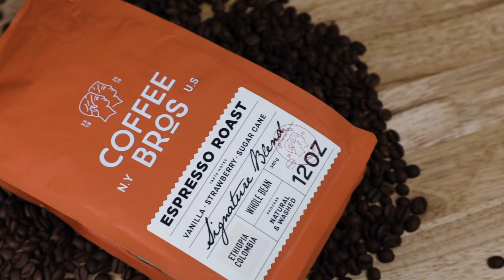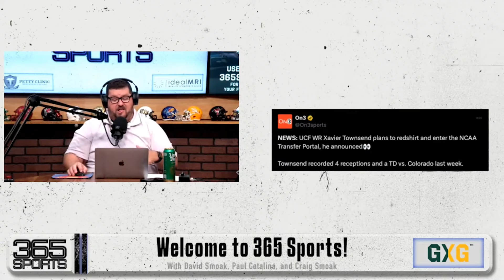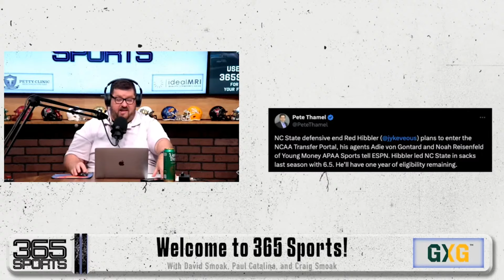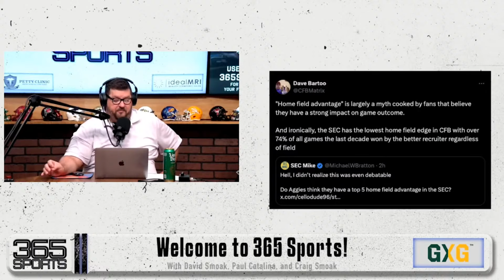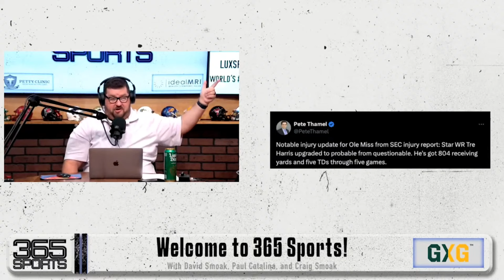The Smoak Stack Headlines of the Day | Jumbo Fisher | NIL | Transfer Portal | FIU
10.4.24 Smoak Stack discusses former Texas A&M head coach Jimbo Fisher talking about NIL & player tampering, their thoughts on the home field advantage in the college game, their thoughts on midseason transfers so far this season, FIU unveils new uniforms, the Houston Texans release uniforms with the iconic Love you blue and more.